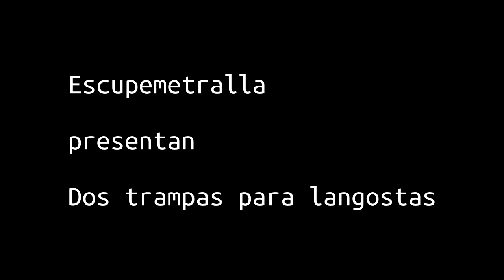Dos trampas para langostas by Escupemetralla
Dos trampas para langostas / Two lobster traps

[For English text, scroll down]

“Dos trampas para langostas” es una elucubración sonora que pretende invocar a dos personajes que se conocieron mientras capturaban langostas en el Cap de Creus, en cuyas fosas y cuevas escondidas acechaban las fieras marinas y los marineros arrojaban sus cadáveres. Las dos trampas son una escucha atenta a la entonación y al uso de los sonidos del lenguaje de las langostas y el tono y el ritmo de esas dos voces humanas.

De esa escucha, buscamos que surja la imagen y la palabra: la imagen de dos personas que se conocieron el año en que la langosta emigraba hacia el sur; la palabra de sus visitas a la costa, de la captura de langostas, de su vida en la playa, de sus viajes por el mundo, de sus mentes monocotiledóneas.

“Dos trampas para langostas” no es una historia sobre el viaje a Ítaca a lomos de crustáceos ni sobre el discurso histérico de Adolf Hitler ante una congregación de Juventudes Bogavantes, sino sobre el sonido de la voz humana como una trampa para capturar personas con pinzas de langosta.

Las trampas son dos cilindros difusores de sonido con un micrófono cada uno. Cada cilindro tiene un exoesqueleto humano grabado en relieve. Uno de ellos es la silueta de Adolf, el de las Juventudes Bogavantes; el otro la de Lluís Llach, el del vino rancio. Cada cilindro tiene una trampa de langosta grabada en relieve. La trampa de Adolf es una mano abierta con la palma hacia arriba. La trampa de Lluís es una mano abierta con la palma hacia abajo. Cada cilindro tiene una abertura en su parte superior, por la que se escucha la voz grabada de uno y otro en cada trampa. En la parte superior de la trampa de Adolf hay un micrófono enano, y en la de Lluís un altavoz con forma de berenjena. Al reproducir la grabación de la voz de Adolf, a través del micrófono instalado en la trampa de Lluís, este presenta su propia voz a través del altavoz, de modo que la trampa de Lluís devuelve la voz de Adolf como sonido original. Nada de lo anterior puede sorprendernos, ya que la trampa de Adolf y la trampa de Lluís se encuentran en un mismo espacio-tiempo, que es el nuestro.

"Two lobster traps" is a sonorous elucubration that aims to invoke two characters who met while capturing lobsters in Cap de Creus, in whose hidden pits and caves sea beasts lurked and sailors threw their corpses. The two traps are an attentive listening to the intonation and use of the sounds of the lobster language and the tone and rhythm of those two human voices.

From that listening, we look for the image and the word to emerge: the image of two people who met the year the lobster migrated south; the word of their visits to the coast, of the lobster catch, of their life on the beach, of their travels around the world, of their monocotyledonous minds.

"Two lobster traps" is not a story about the journey to Ithaca on the back of crustaceans or about Adolf Hitler's hysterical speech before a congregation of Lobster Youth, but about the sound of the human voice as a trap to capture people with lobster claws.

The traps are two sound diffusing cylinders with a microphone each. Each cylinder has an embossed human exoskeleton. One of them is the silhouette of Adolf, the one of the Lobster Youth; the other that of Lluís Llach, that of rancid wine. Each cylinder has an embossed lobster trap. Adolf's trap is an open hand, palm up. Lluís's trap is an open hand, palm down. Each cylinder has an opening in its upper part, through which the recorded voice of one and the other is heard in each trap. At the top of Adolf's trap there is a dwarf microphone, and in Lluís's there is a loudspeaker in the shape of an eggplant. When playing the recording of Adolf's voice, through the microphone installed in Lluís's trap, he presents his own voice through the loudspeaker, so that Lluís's trap returns Adolf's voice as original sound. None of the above can surprise us, since both Adolf's and Lluís's traps are found in the same space-time, which is ours.